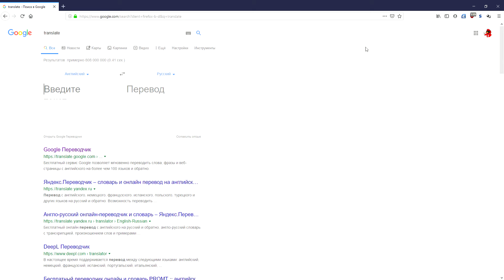to get off